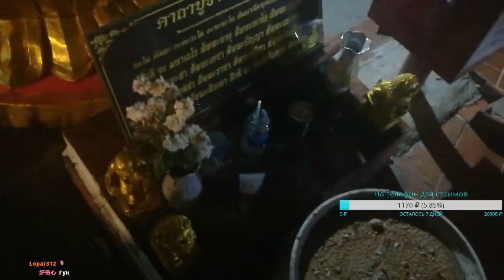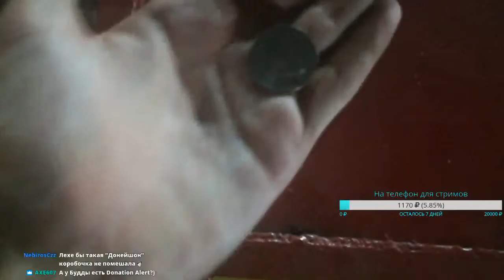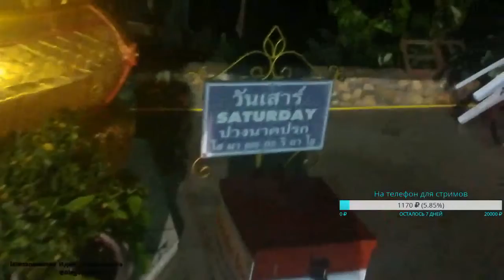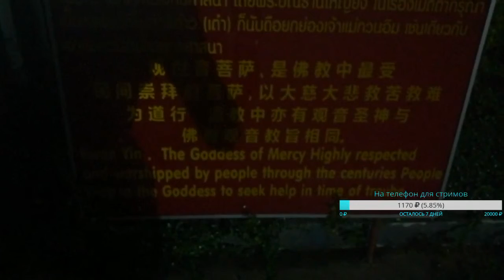Diego Kanpasso. Большой Будда и прогулка по гетто. 17.09.17.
Часть 2я.
Диего Канпассо в Тайланде.
Сохранено для истории.